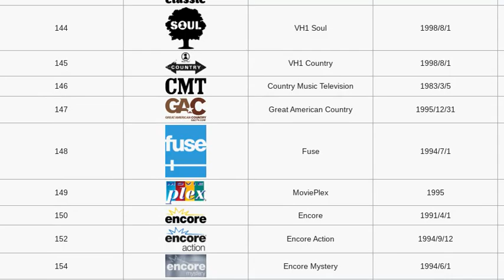TV Channels 2005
COX Channels 2005